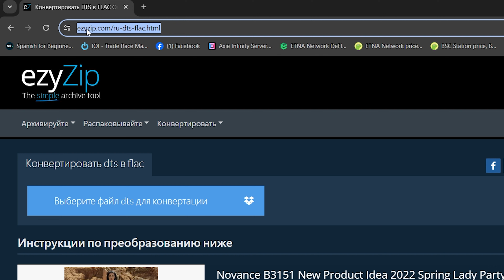Как Конвертировать DTS В FLAC Онлайн (простое Руководство)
Это видео покажет вам, как конвертировать DTS в FLAC онлайн. Программное обеспечение не требуется, работает с вашим браузером. Бесплатно!

Вот шаги по преобразованию dts в flac-носитель с помощью ezyZip.

1. Чтобы выбрать файл dts, у вас есть два варианта:
  Нажмите «Выбрать файл dts для конвертации», чтобы открыть средство выбора файла;
  Перетащите файл dts прямо в ezyZip.

2. Нажмите «Конвертировать в FLAC». Начнется процесс преобразования, который займет некоторое время.

3. Нажмите «Сохранить файл FLAC», чтобы сохранить преобразованный файл FLAC в выбранную вами папку назначения.